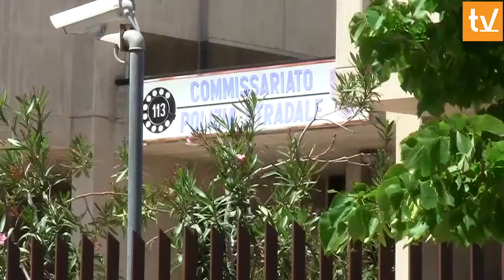TG 20 Agosto 2013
Fatti principali:
- 00:46 Sgominata banda truffatori seriali. Arrestati
- 01:26 Inseguimento in via Corsica, denunciato un giovane
- 02:02 Si sente male e muore. Disposta riesumazione per l'autopsia